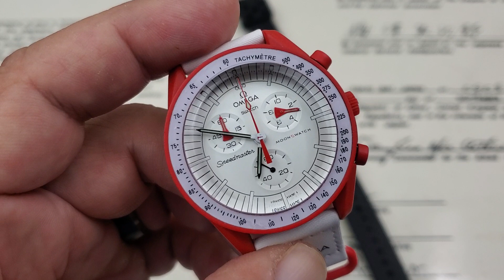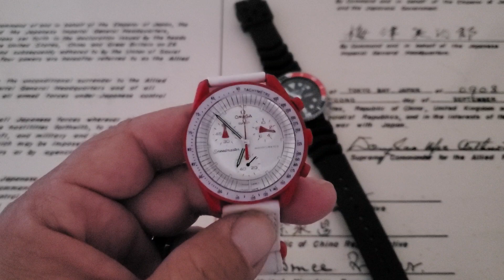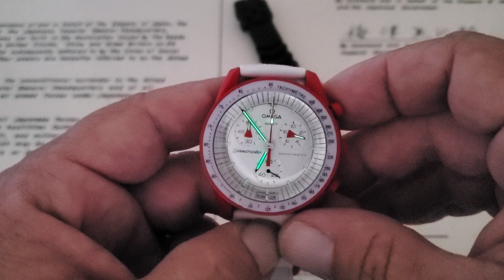The Quartz Crisis, *Fake* MoonSwatch overview (Seiko 7548 guest appearance)